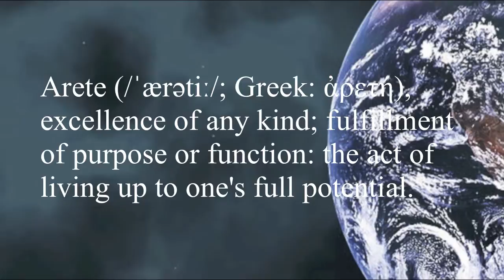Elisa Parker & Arete: Transforming After 40 & Living with Excellence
Arete:  excellence of any kind; fulfillment of purpose or function: the act of living up to one's full potential.  This is probably for one of the most transformational challenges Elisa Parker of See jane Do has endured since turning 40.  Elisa is participating in the 6 month intensive, The Arete Women's Initiative founded by Sara Sharpe.  Watch Elisa explain the process of this new program which includes health and wellness, spirituality, organization and life plan, and how you might be able to unleash your greatest potential too.